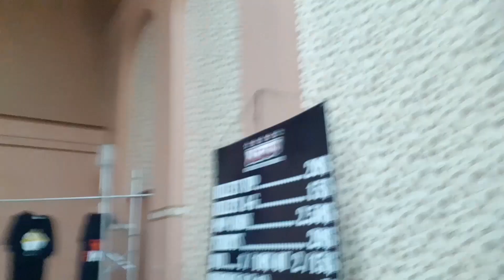RISE ABOVE 2018 | NSPW VLOG | AUDREY LEHOUX - SIDEKICK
Allo :) Un petit recap de Rise Above, gala du mois de septembre de la NSPW, première de la saison 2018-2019. Ça promet!

*** J'ai mal nommé un lutteur qui fait équipe avec Les Alpha Males : il s'agit de NITZZ. Pardon de mon erreur. J'ai mal lu.

MUSIQUE ***

*** Chaîne(s) cité(e)s ***